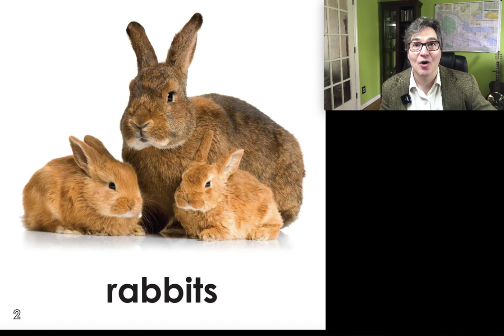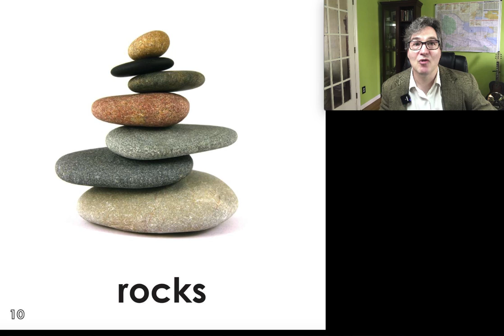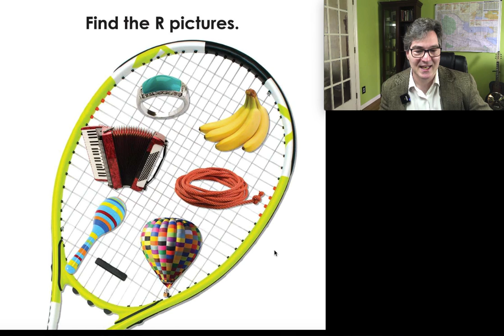The R book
Read the letter R book with me!